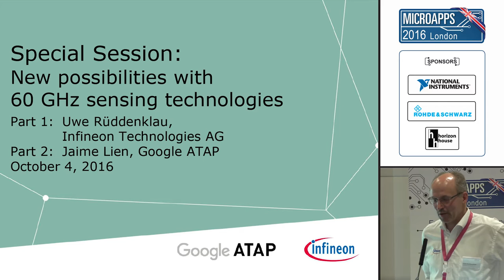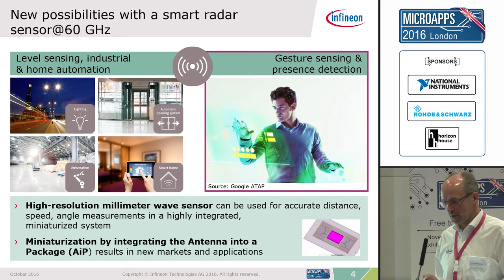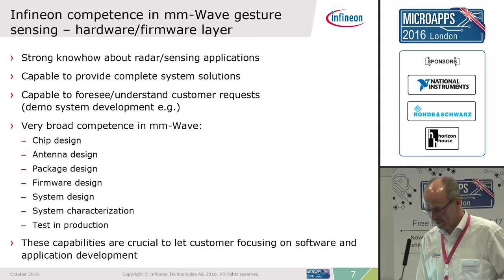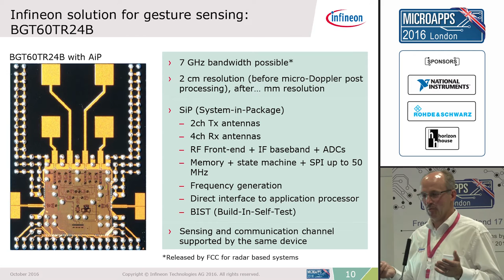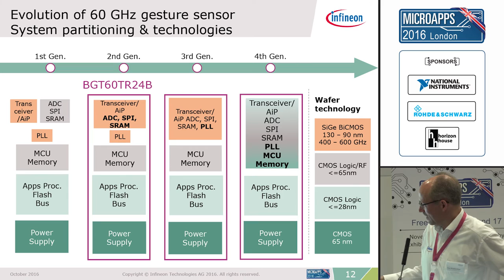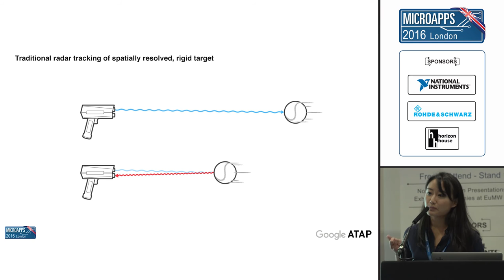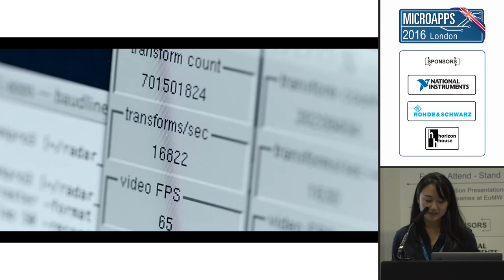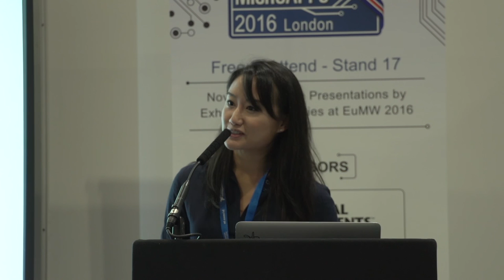Design Example: 60GHz Radar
The Infineon-designed Soli chip can be produced at scale and built into small devices and everyday objects such as a smartwatch and home audio speaker. In this presentation, Infineon and Google representatives will discuss some of the challenges and successes of this project.

Presented by:
Uwe Rüddenklau, Infineon and Jaime Lien, Google ATAP